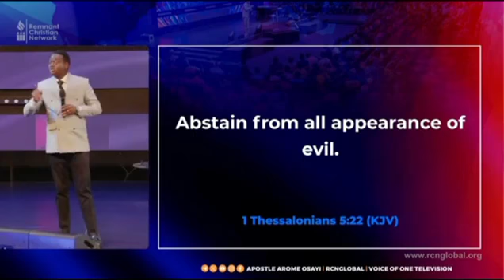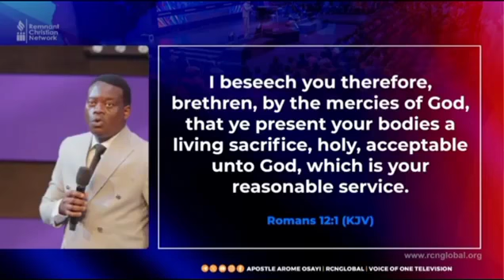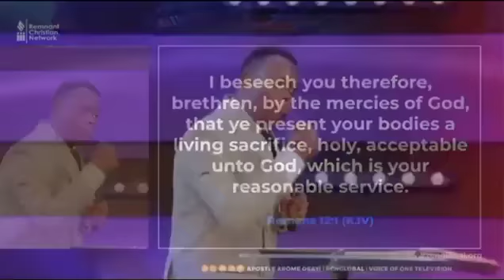THE ISSUE OF FORNICATION IS A BIG MATTER IN THE SIGHT OF GOD - APOSTLE AROME OSAYI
ABOUT MAMREMEDIA

building capacity arome osayi
Theophilus Sunday ministration
Theophilus Sunday chant
Minister Theophilus Sunday
Gideon odoma
Apostle Gideon odoma
Gideon odoma ministering
Gideon odoma live
Sorochi Adiuku
1spirit
Theophilus Sunday worship
Fortress ministry
Viral
Trending